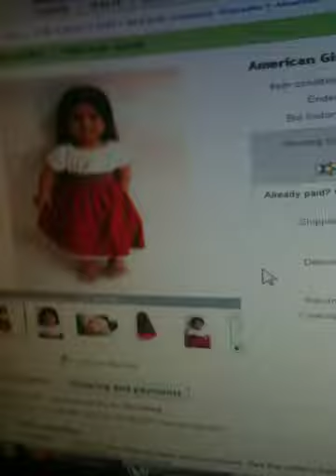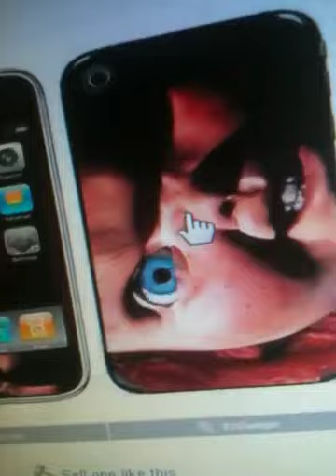Showing my won doll